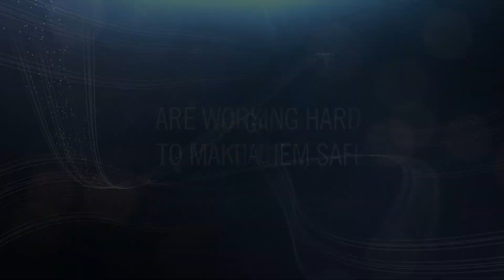Gary Liddle Memorial Trophy Video